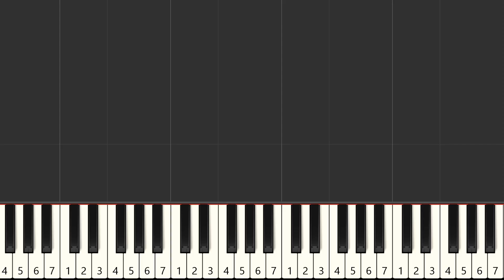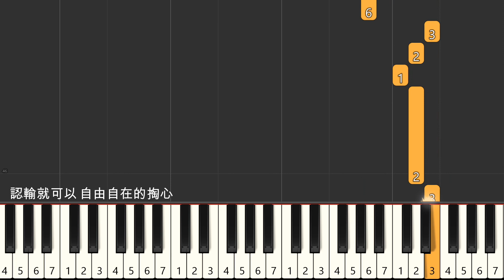好不容易 告五人 鋼琴教學 簡易單手版